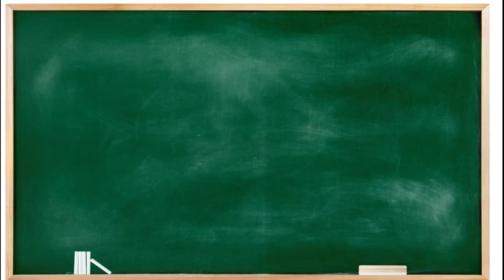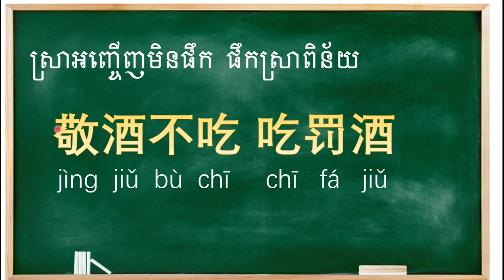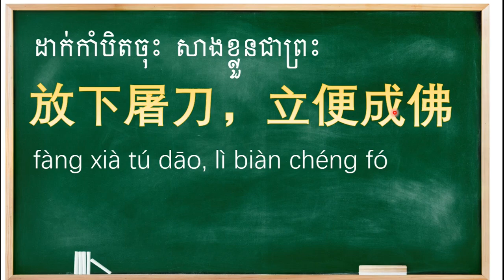Rean Chinese idiom or proverb 成语 | 谚语 Khmer-Chinese idiom | slang